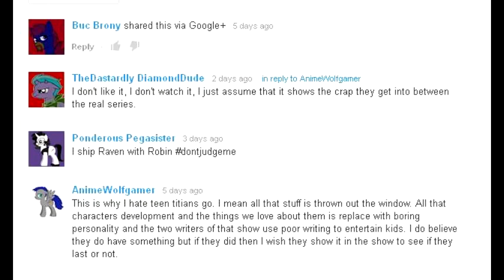Dear YouTube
You know that thing that didn't need fixing, they broke it!